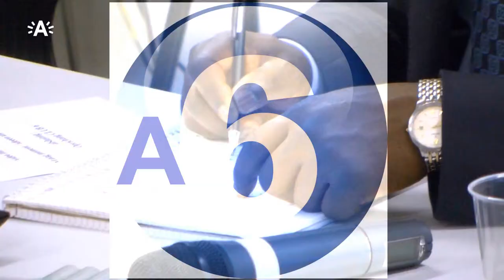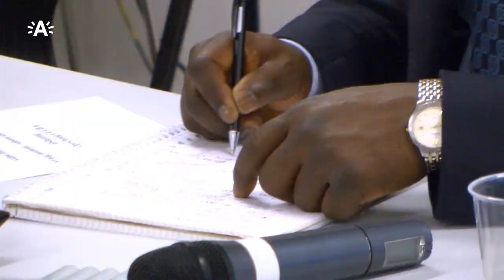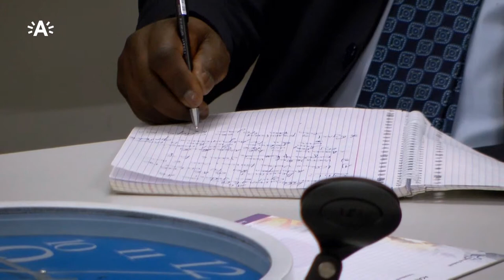Presentatie van Afrikaanse Media in Antwerpen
Dit is de proef live tv opnamen van Afrikaanse Media organisatie in Antwerpen. De beelden werd gemonteerd zonder originele geluid.